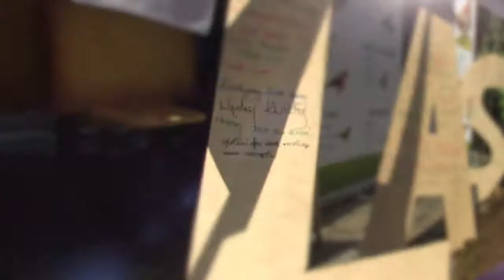Święto Dzika i Karpia na świdnickim rynku